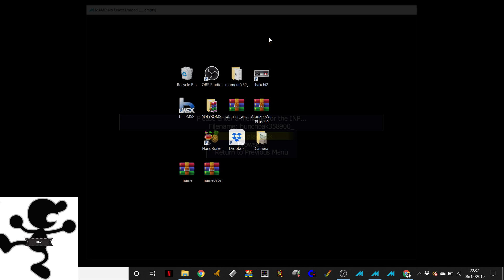Hunchback {M.A.M.E.] 358,900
Hunchback is a classic and much-copied platform game in which the player takes on the role of the eponymous bell-ringer, Quasimodo, in his quest to rescue the beautiful Esmeralda from the tower of the castle fortress.

To reach Esmeralda, Quasi must run and jump through a number of screens - each representing part of a castle wall - to reach the tower and complete his rescue. Each screen presents the player with a different set of platform-based obstacles. These range from spear-toting guards, to ramparts and fiery chasms (the latter of which is cleared by carefully timed jumps onto and off a constantly swinging rope).

Most of the game's screens also feature projectiles - in the form of fireballs and arrows - that must be avoided. These can appear from both the left and right-hand side of the screen and can be moving at one of two different heights and speeds. Some of the trickier screens contain more than one of these projectiles and contact with either a projectile or guard will result in Quasi falling from the castle wall, resulting in the loss of a player life.

To complicate matters further, each screen must be completed within a strict time limit. This takes the form of an enemy guard climbing the castle walls; if the guard reaches the top of the wall, he will walk towards Quasi to burn the Hunchback with his torch. If Quasi rings the bell before the guard has scaled the wall, a bonus score is rewarded. If five screens are completed without a life being lost, a 'Super Bonus' is awarded.

A meter at the bottom left corner of the screen - displaying a cutaway of castle ramparts - shows Quasi's progress towards the tower and his beloved Esmeralda. Upon reaching Esmeralda, players must complete a bonus screen - involving using moving ropes to collect bells from a series of platforms - to complete the rescue.

Once completed, the game starts over with a much higher level of difficulty and tighter time limits.